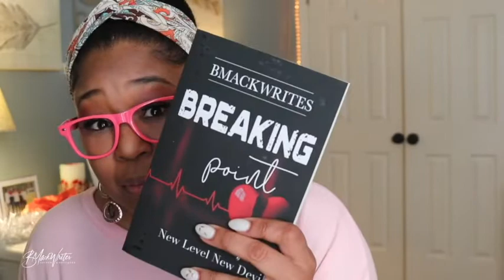She Sabotaged Her Own Party